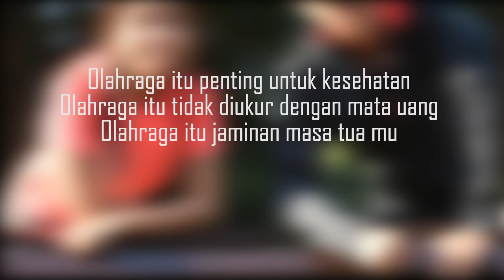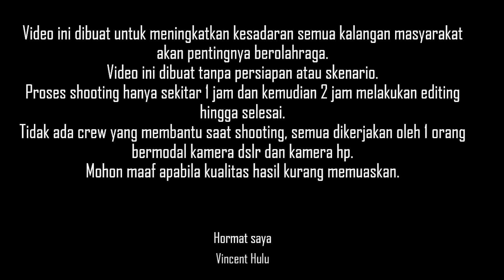Cara ampuh berhenti merokok